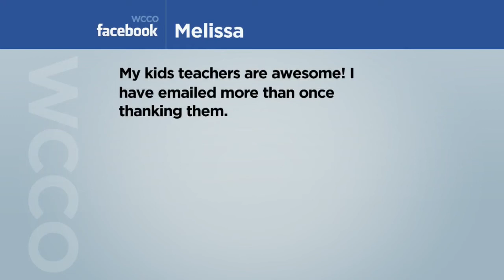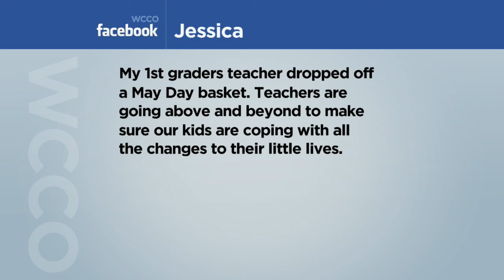Parents Find Newfound Respect For Their Kids' Teachers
A new survey shows that 80 percent of parents say they have more respect for teachers now during the COVID-19 Outbreak and distance learning than they did a few months ago (3:10). WCCO Mid-Morning - May 4, 2020